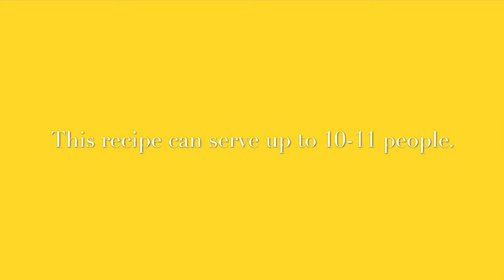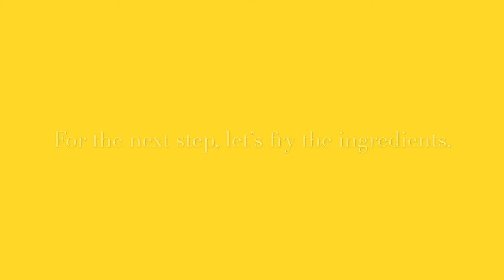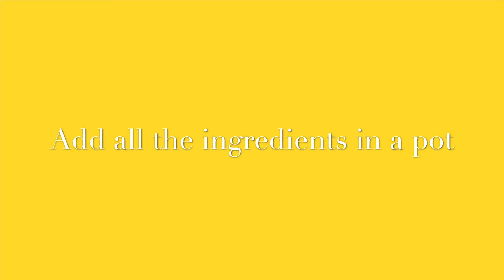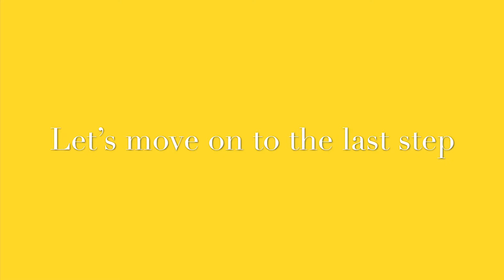Chinese rice cuisine| easy recipe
Hi there, today I am going to share with you all a very tasty and easy Chinese rice cuisine.